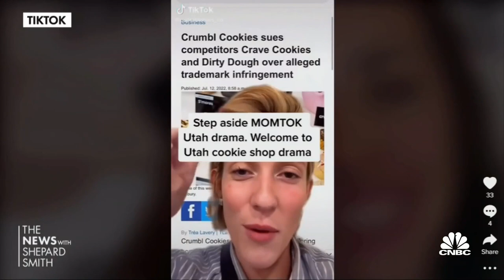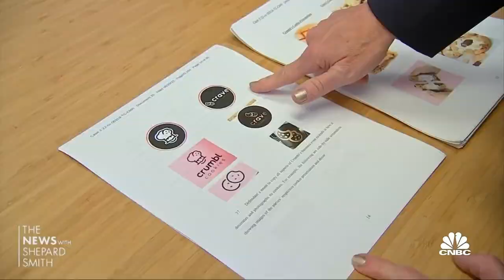Crumbl sue cookie competitors over "confusingly" similar branding, packaging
There’s a war brewing in Utah, and it's all about cookies. The controversy has been going on for months, but now there’s some serious dough flying around. CNBC's Andrea Day has more on the story.